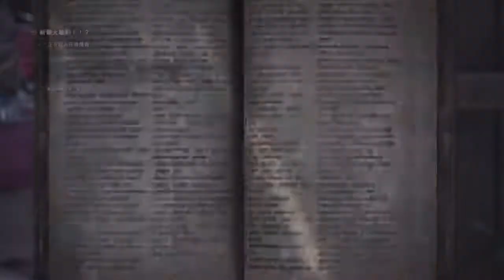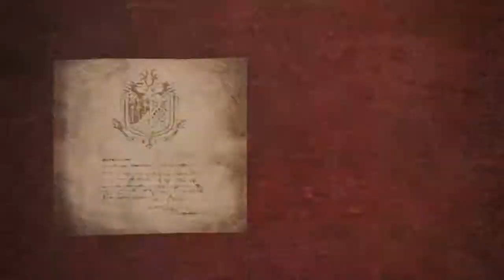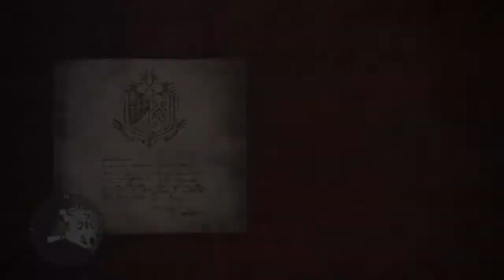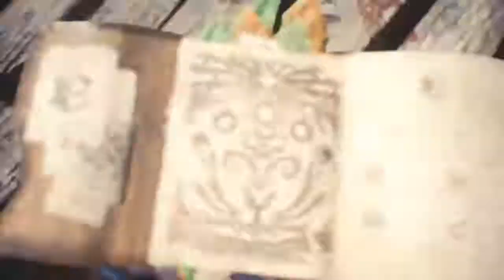zin+7 2018/07/26 魔物獵人:世界 打打夏季活動